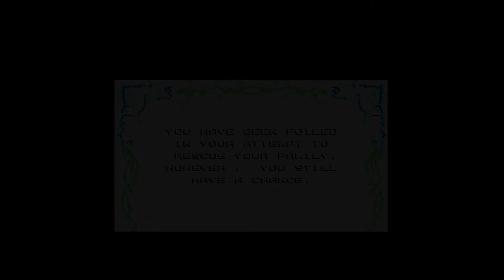AMIGArama Podcast Episode 60: The Addams Family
They're creepy and they're kooky, mysterious and spooky, they're all together ooky, The Addams family. But can these scary fellows handle AMIGArama?